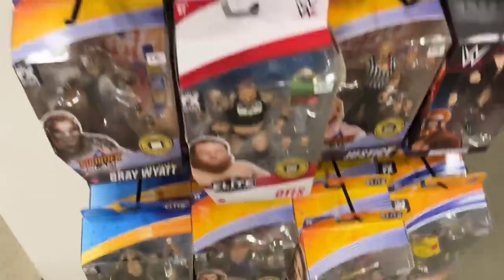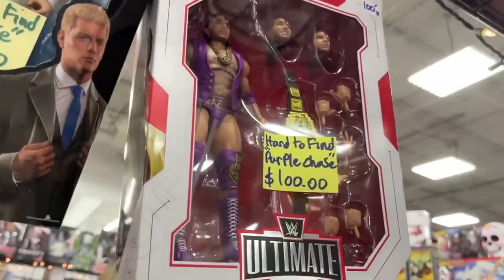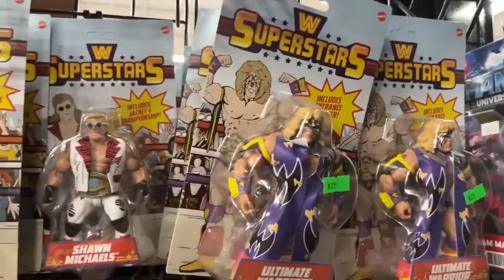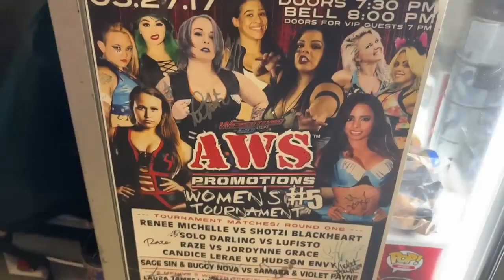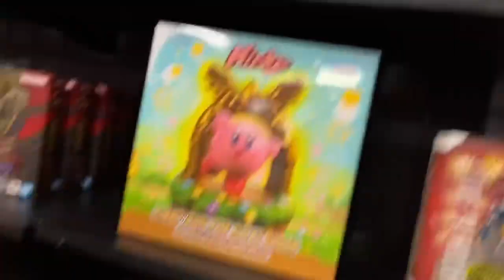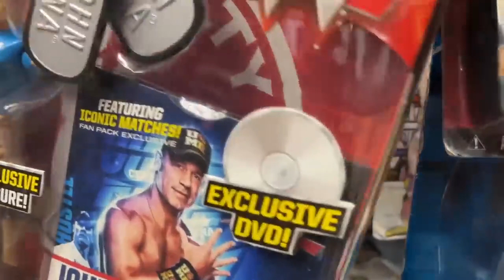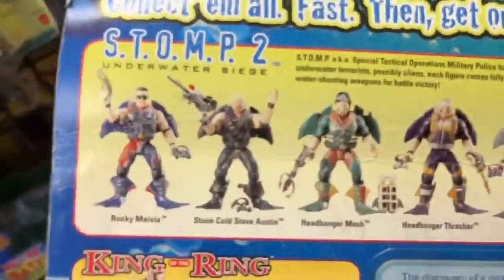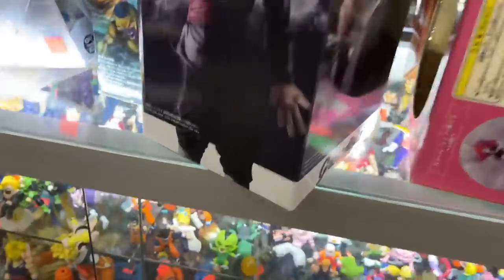WWE TOY HUNTING AT THE BEST TOY STORE IN AMERICA!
In todays video, My Damn Toys is going WWE figure toy hunting at Frank & Sons Collectible Toy store and warehouse! It is a massive warehouse full of collectibles, toys and more!